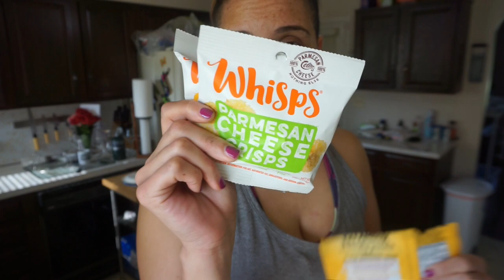Keto Full Day of Eating | High Protein | Leg Day